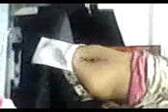rebekah's tattoo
bec getiing her tattoo done in belgrave